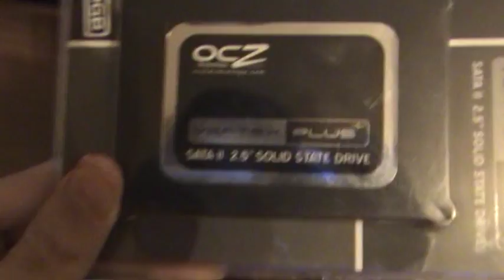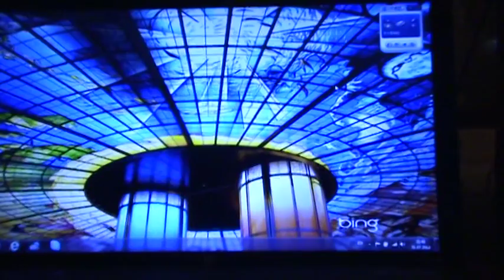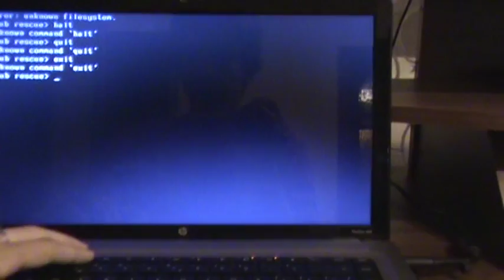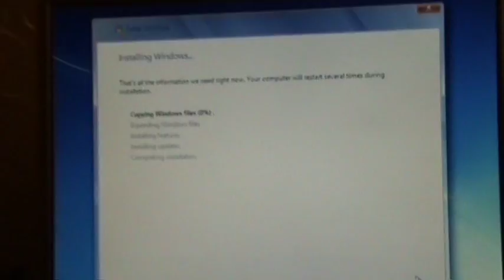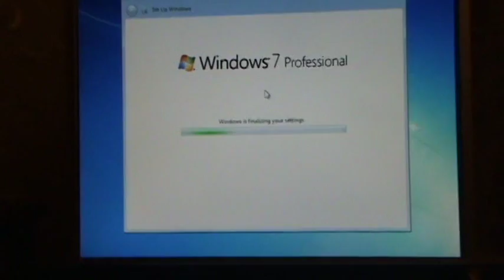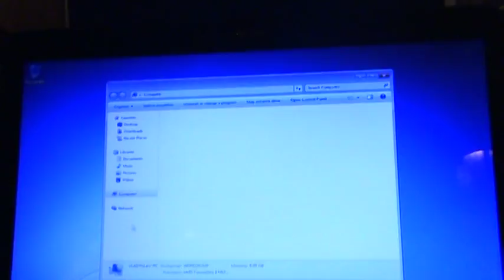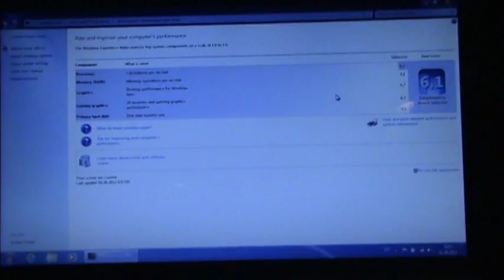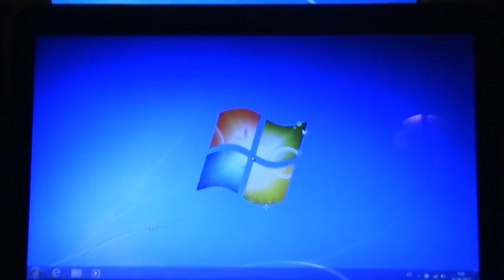Unboxing and install SSD / Распаковка и установка SSD OCZ Vertex Plus SATA II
В этом видео я буду делать анбоксинг твердотельнго накопителя фирмы OCZ Vertex Plus с интерфейсом SATAII, установку его в свой ноутбук с последующей установкой ОС и проведением тестов. Наглядная демонстрация прироста скорости, пусть даже на слегка устаревшем SATAII.

In this video I do unboxing of solid state drive OCZ Vertex Plus with SATAII controller, installing it to my notebook and installing OS and do the test. A good demonstration of increase of performance with small old SATAII.